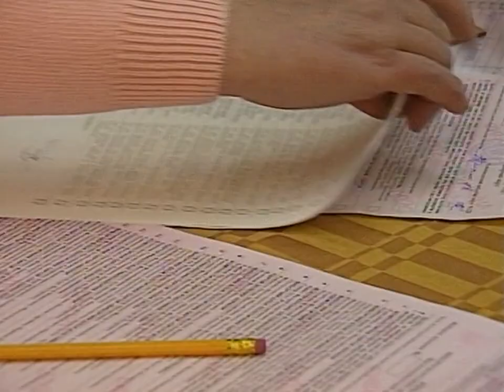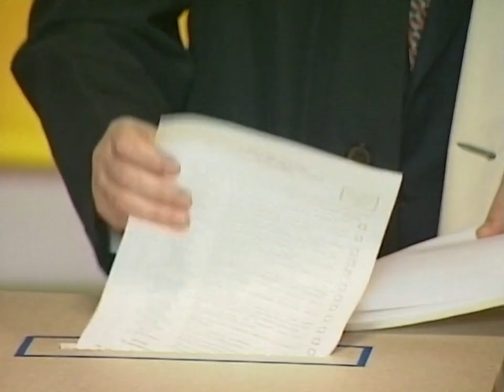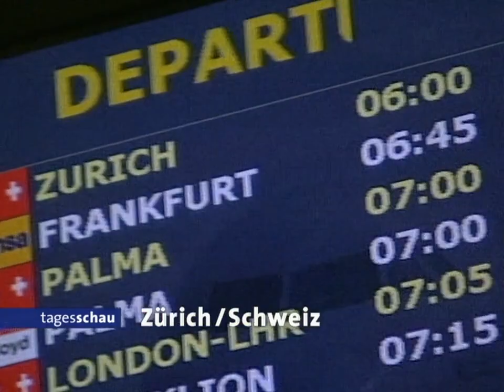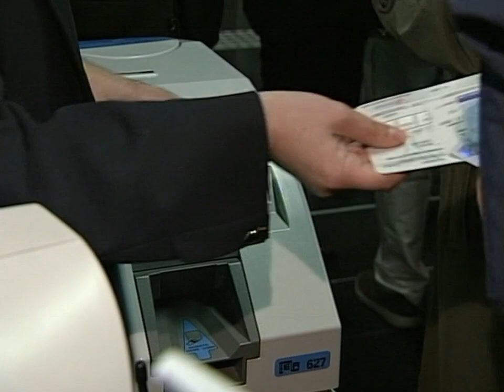31. März 2002 Wahlen in der Ukraine, Explosionsunglück in Kabul, SWISS, Zugunglück in Spanien.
Parlamentswahlen in den Ukraine - in der Ukraine ist eine neue Regierung gewählt worden.
Dabei traten gegen das Russland-freundliche Regierungsbündnis Sozialdemokraten und Kommunisten an. Die Wahlbeteiligung war mäßig.

Explosionsunglück bei Friedenstruppe in Kabul, Fehlverhalten und mangelnde Ausbildung sollen beim Entschärfen einer Panzerfaust zum Tod von fünf Beteiligten geführt haben.
Die insgesamt fünf Todesopfer aus Deutschland und Dänemark waren auf das Zerlegen dieser russischen Rakete nicht trainiert ...

SWISS, die ehemalige Fluggesellschaft Swiss-Air eröffnet neu

Zugunglück in Spanien.

Auszug aus :
tagesschau vor 20 Jahren, 31. März 2002, den 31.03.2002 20:00